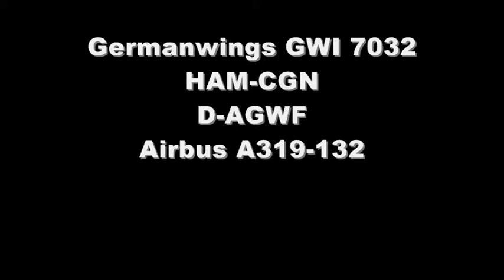A319 Takeoff in the snow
GWI#7032 is taking off from Hamburg/Germany.
Notice the rather short and powerful takeoff roll. For some reason I like the sound of the IAE powered A319s a lot better than the sound CFM powered A319 produce.
Airbus A319-132 D-AGWF.